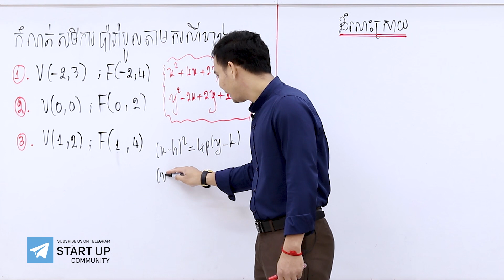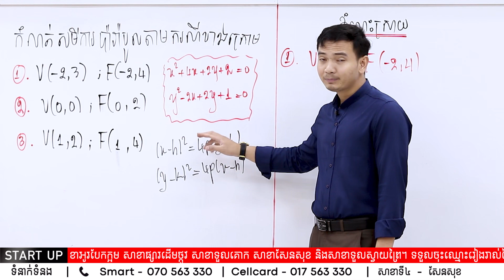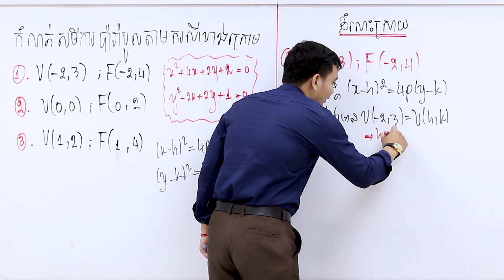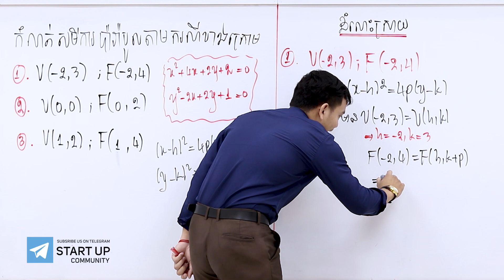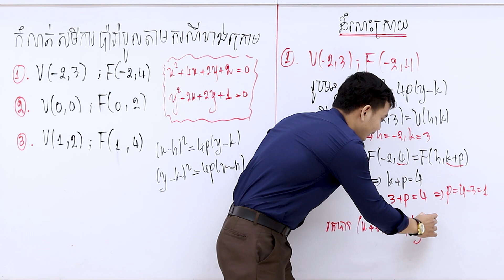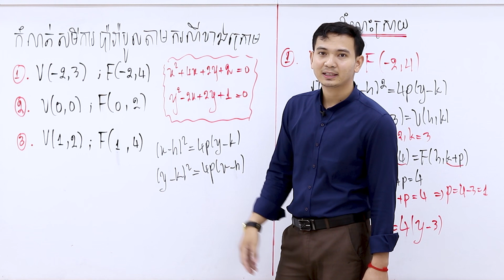គណិតវិទ្យា: កំណត់ សមីការប៉ារ៉ាបូល ដោយលោកគ្រូ សុីម វ៉ាង